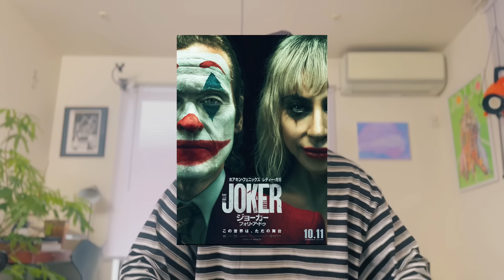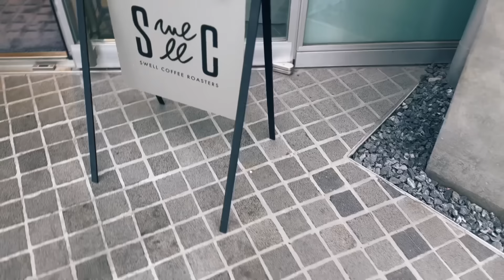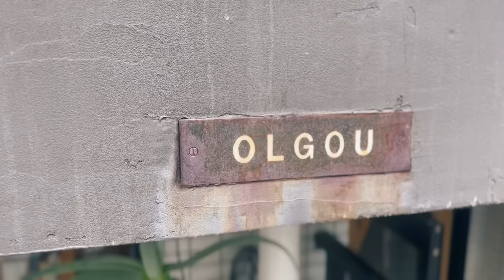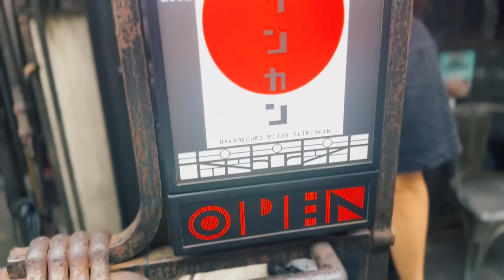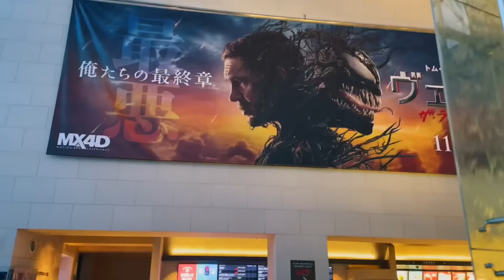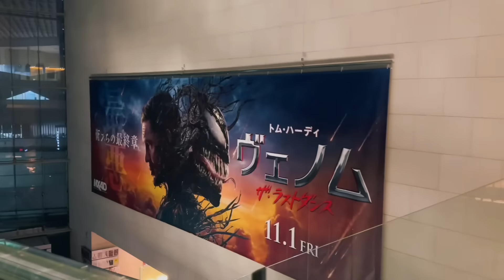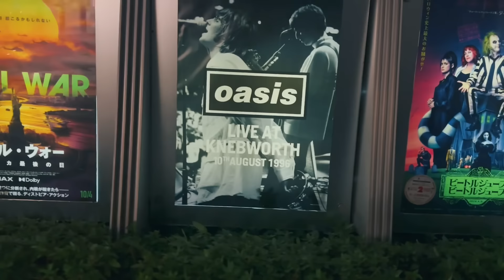たまにはしんどい時もあるよな、みんな頑張ってる、そんなジョーカーな一日 VLOG #414｜polyploid｜リバーバレイト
中目黒でCASIという美容室を営んでいる美容師のナミカズと申します🙇‍♂️✨

東京で暮らす38歳独身男子の『人生は30代からが面白い！』をテーマに生きている一人の男の人生を描いたVLOGです。

今回買ってかなり重宝したセキュリティポーチはこちら

〒153-0042
目黒区青葉台1-15-3AK-4ビルディング地下1階-A
CASIへのご予約はこちらから